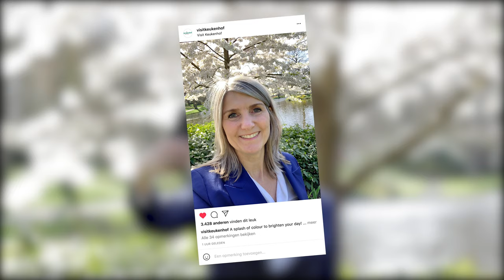PR-manager Marlies: "Look what a beautiful blossom. I can really enjoy this!" - Keukenhof 2021 🌷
In addition to the 7 million flowers, you can also enjoy the colour of flowering trees and shrubs in Keukenhof. There are more than 2500 trees in Keukenhof, of many different types. Some trees are even 100 years old! In this video Marlies will show you the most beautiful trees and shrubs.